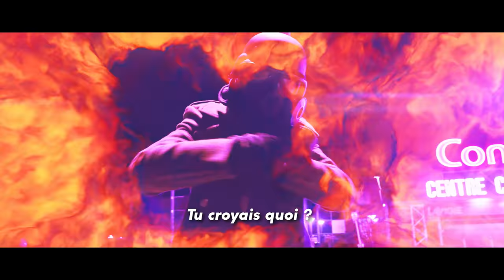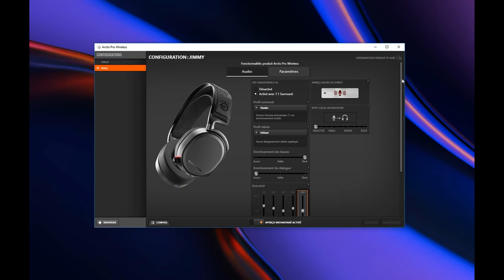IL LE MET KO AVEC UN CASQUE GAMING (Test : SteelSeries Arctis Pro Wireless)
Pour commencer l'année, voici un peu de lecture !

BONNE ANNÉE AMIGOS !

J'espère que vous avez bien commencé l'année ! Moi oui, j'ai pu me consacrer à cette vidéo à 100%, car j'étais en vacance héhé.

J'ai confectionné dans mon coin ma plus grosse vidéo pour un casque gamer haut de gamme : le SteelSeries Arctis Pro Wireless.

Je me suis bien marré pour tourner l'intro, car il faisait un froid de canard ! J'étais au bout de ma vie avec mon petit blouson. Mon pote par contre lui était bien, car il avait une grosse veste d'hiver, plus encore une veste supplémentaire afin de lui donner une grosse carrure !

Le plus drôle dans tout ça, c'est que je fais 1 tête de plus que lui, mais on a réussi à bien feinter avec les vêtements et les postures héhé.

Bref on a bien galéré à faire les scènes dans le froid, mais on a passé un excellent moment tous les 3 ! Ma copine à la caméra, mon pote en méchant et moi en mode multi casquette. À la fin de soirée, on a fini en mode gros sac au Mcdo =)

Concernant le test, je me suis également régalé. Le produit est excellent. Pour information, je ne suis pas payé pour réaliser mes tests, j'ai juste demandé à la marque si je pouvais l'avoir, car mon ancien casque était hs =) et en échange je leur ai proposé une vidéo badass avec un avis sincère.

Est-ce que le prix est justifié ? Selon moi oui au vu de l'autonomie quasiment infinie grâce au 2 batteries et sa qualité de son. Après, si vous n'avez pas les moyens, la marque propose d'autres casques filaires/sans-fil. Par contre difficile de vous donner un avis sur eux, car je n'ai pas pu les tester.

Un gros muchas gracias également à la marque qui m'a offert ce casque qui est mine de rien au-dessus de la barre des 250€...

Si ce casque vous botte, sachez que je peux vous en faire gagner un sur Twitter soon ! J'éditerai ce post.

N'hésitez pas à partager mon travail amigos, surtout cette vidéo !

La bonne année à vous amigos : ) Merci pour vos commentaires encourageants et votre présence surtout ! Vous êtes des crèmes !

J'espère que vous vous êtes régalé !

💙 Arctis Pro Wireless en noir
💙 Arctis Pro en blanc Wireless

Je suis un pirate mexicain spécialisé dans les tests et l'unboxing de produits High-Tech & Jeux vidéo ●﹏●